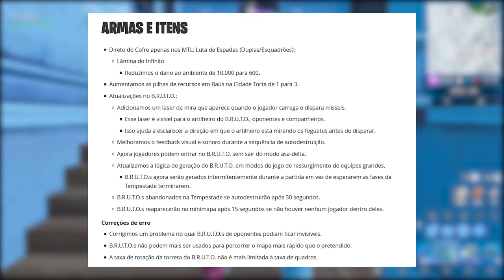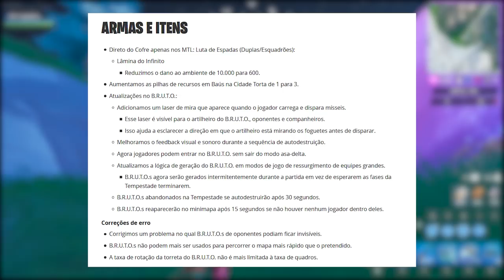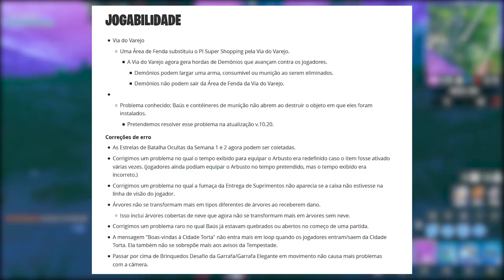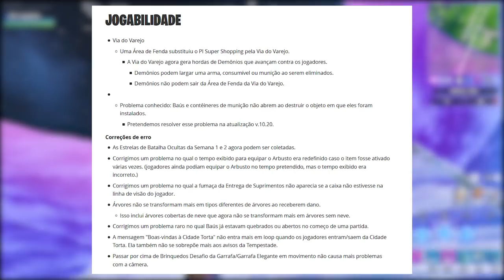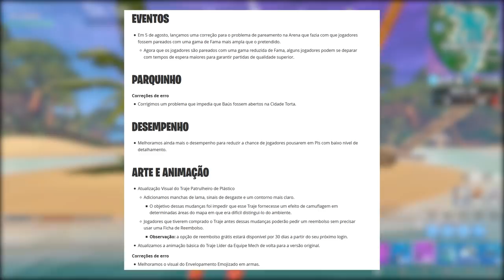FORTNITE - VIA DO VAREJO, REEMBOLSO GRÁTIS e MONSTROS! - Patch 10.10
Fala rapaziada, dessa vez mostrando todas novidades da atualização v10.10 do Fortnite Battle Royale, retorno de Via do Varejo, monstro do cubo, reembolso grátis de uma skin, novo modo e muito mais. Espero que gostem :)